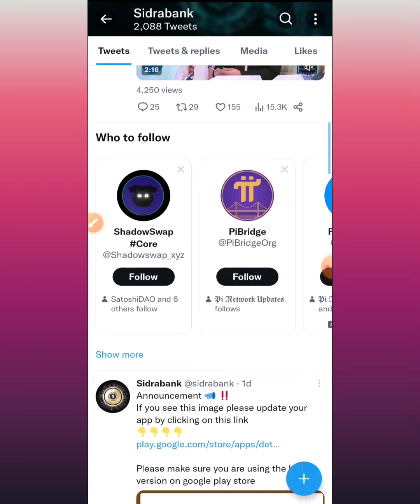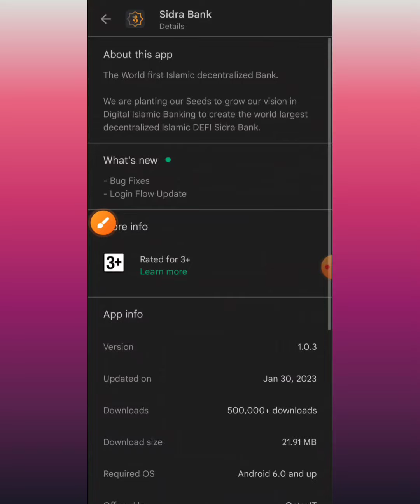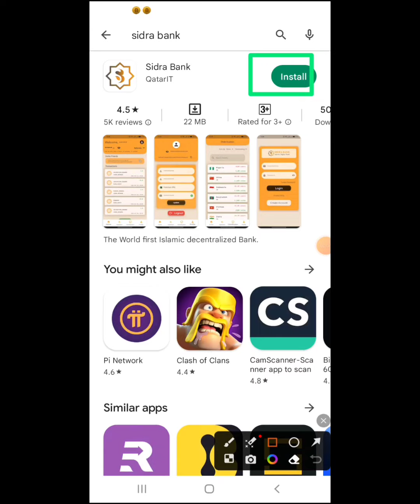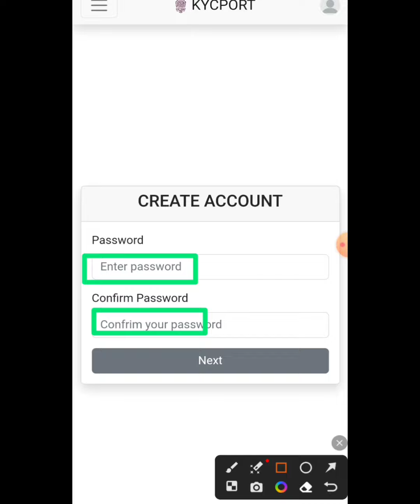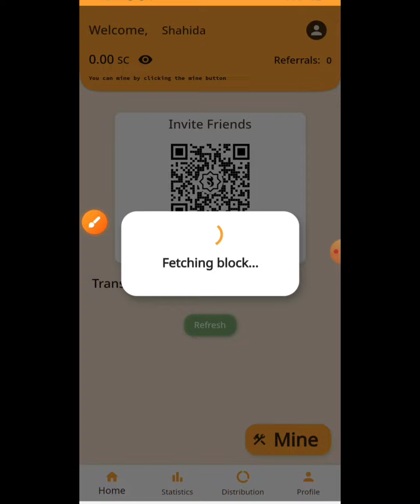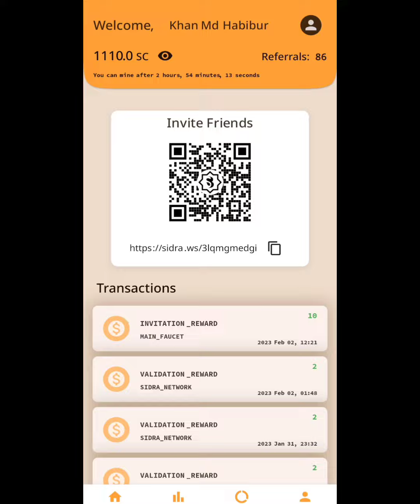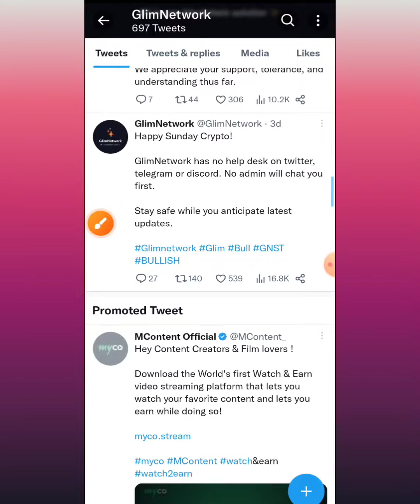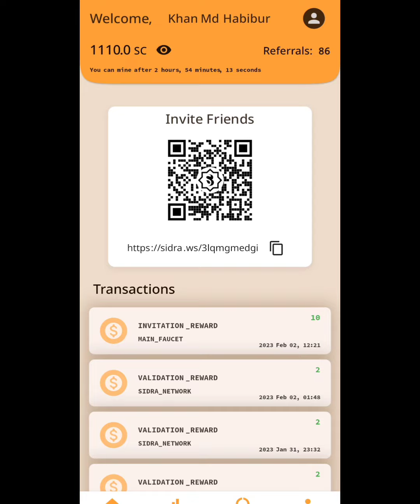SIDRA BANK UPDATE & REFFER BONUS | সিদ্রা ব্যাংক আপডেট, রেফার বোনাস | NEVER ESCAPE 365 | GLIM MINING